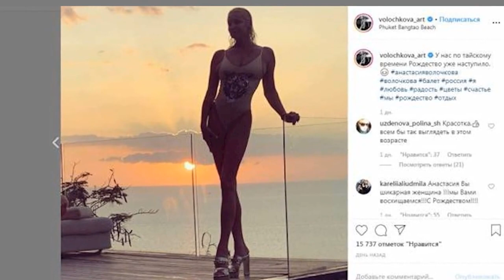Анастасия Волочкова устроила дефиле в сексуальных купальниках в Таиланде